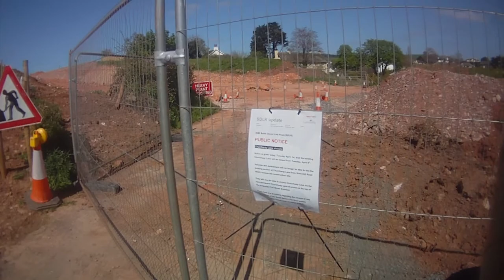Churchward lane closed but new diversion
Closed by the construction of the Kingskerswell bypass, but not a dead end thanks to a new stretch of tarmac, this sinuous track remains open.